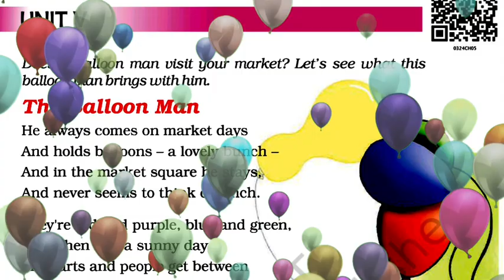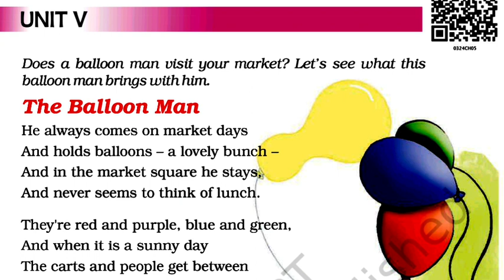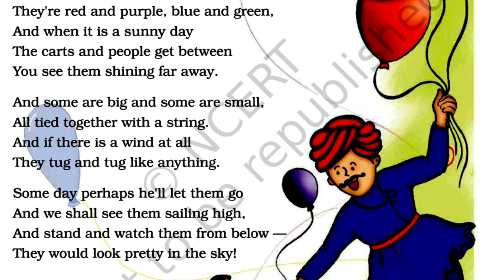The Balloon Man Class 3rd English | Unit 5 NCERT | Marigold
The Balloon Man Ncert English class 3rd full explanation in Hindi
The Balloon Man explanation
English class 3 Ncert
English class 3 CBSE